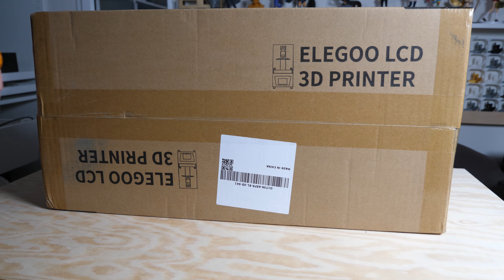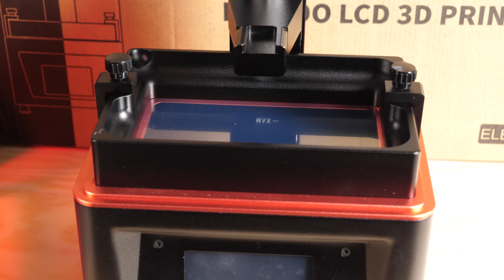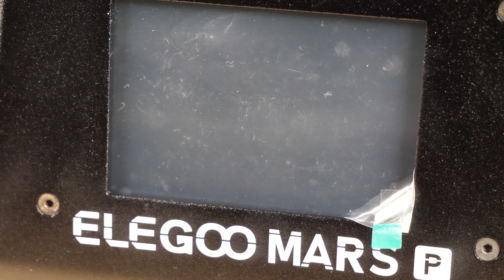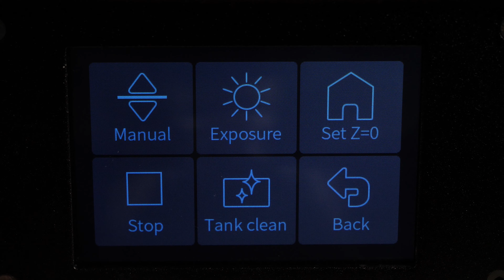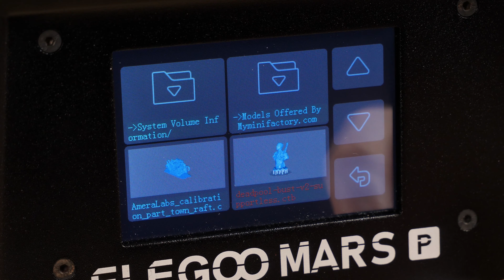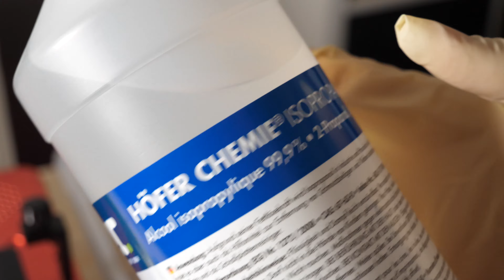ELEGOO MARS PRO - IMPRIMANTE RÉSINE QUI VAUT LE COUP ? ON FAIT LE TEST !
Dans cette vidéo, on va tester l'imprimante résine Elegoo Mars Pro. On fait le tour de ces fonctionnalités, les points positifs et négatifs ! :)

🖖 LES RESEAUX

👉 Tapis anti-vibrations